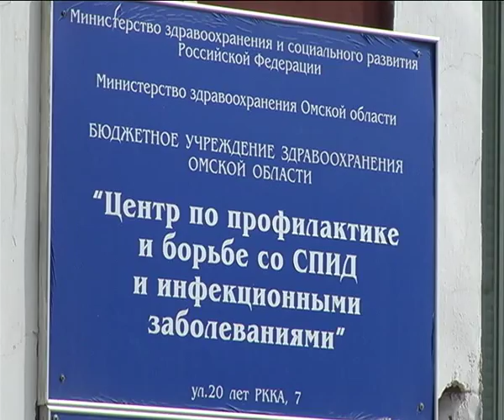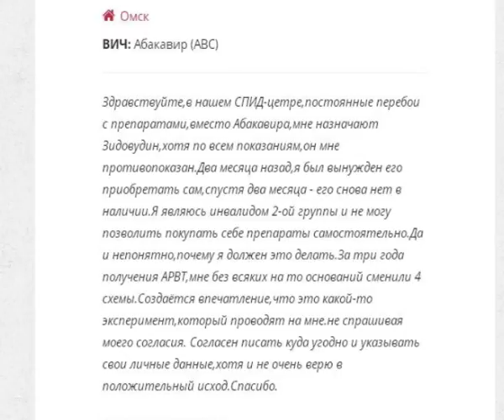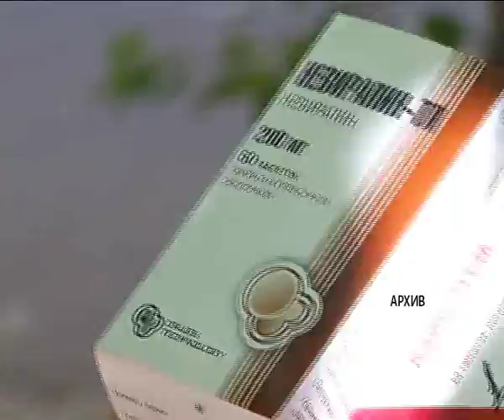ВИЧ-инфекция в Омской области продолжает распространяться